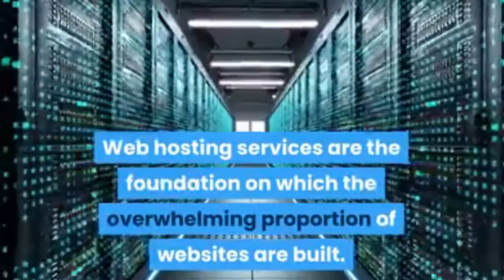Cheap and Best web hosting with Free Domain Name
Best Web Hosting - With ✯ Free Domain Name